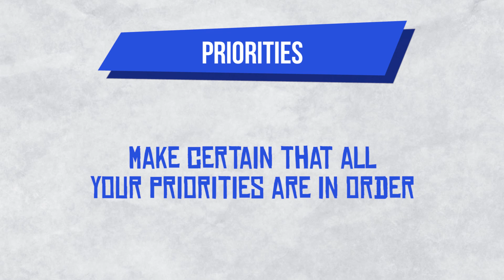#1 Foundation habits of an excellent student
Welcome to Cape Peninsula University of Technology (CPUT)! As a first-year student, you're embarking on an exciting new journey that will challenge you academically, socially and personally. To help you make the most of your university experience, we've developed this series of training and orientation videos that cover a range of topics, from time management and study skills to campus life and community building. Our goal is to support you in your academic pursuits while also helping you adjust to university life and make meaningful social connections. We hope that these videos will provide you with the tools, resources and guidance you need to navigate your first year at CPUT with confidence and success.